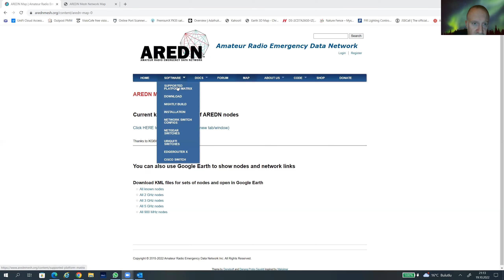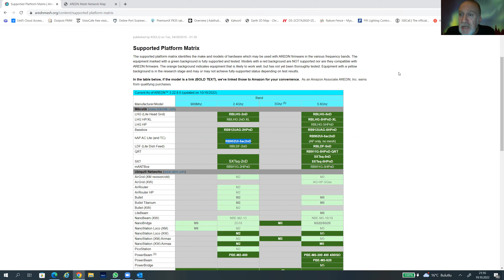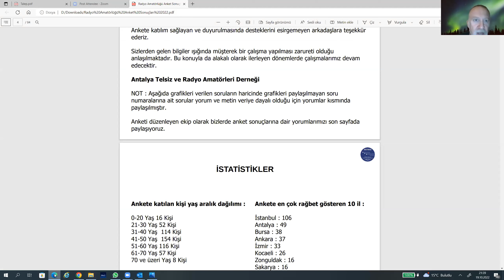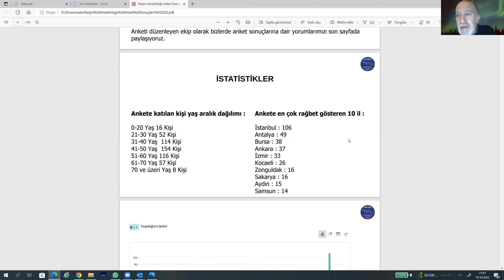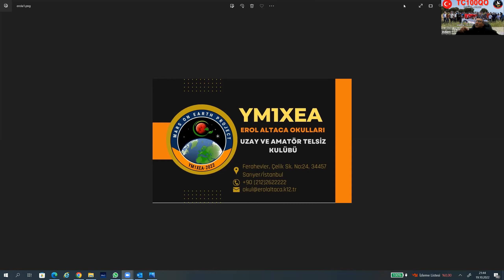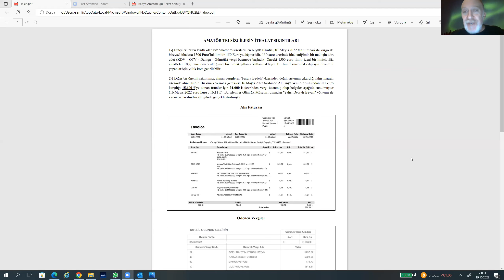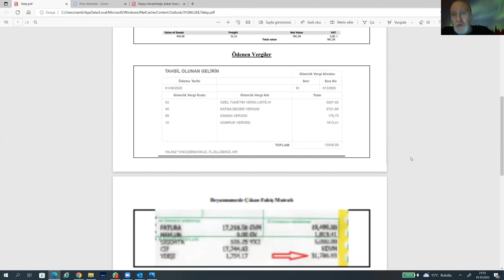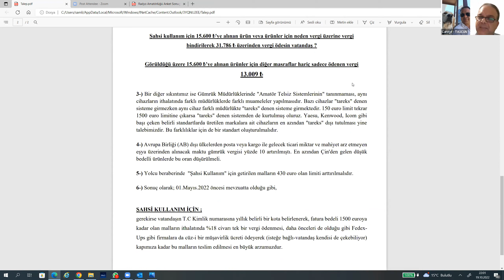Amatorce Sohbetler - 19 Ekim 2022 - TA-AH-IR Net - HF Yayin - CQWW